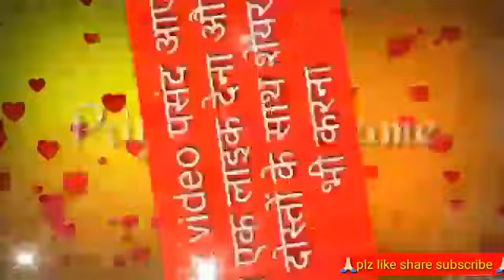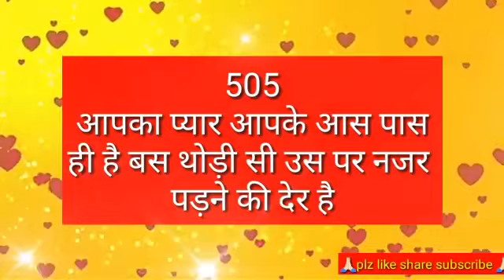aaiye dekhte hai aapko aapka pyar kahan milega | love quiz game | choose one number| romantic video